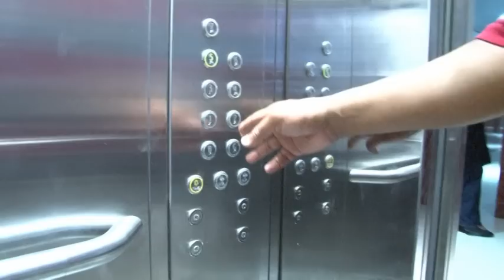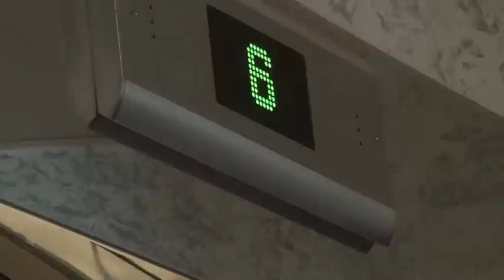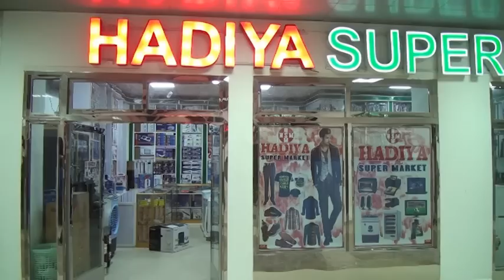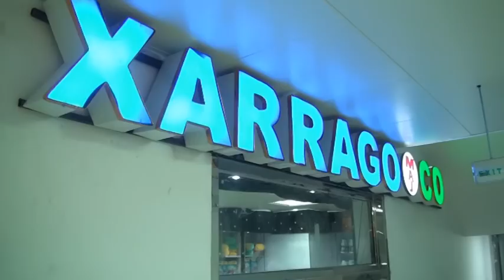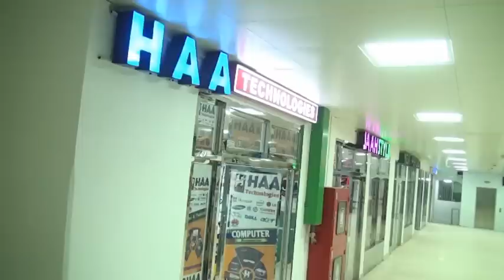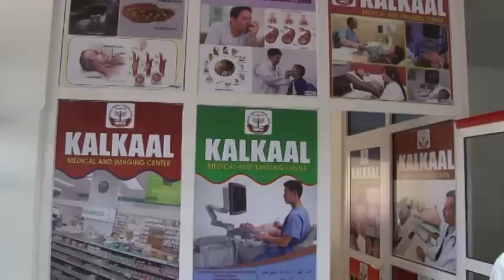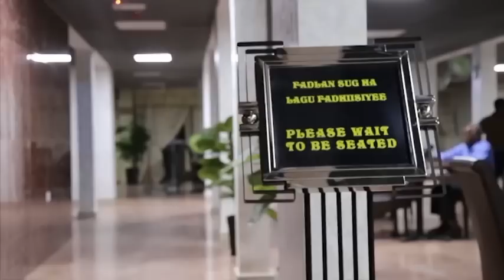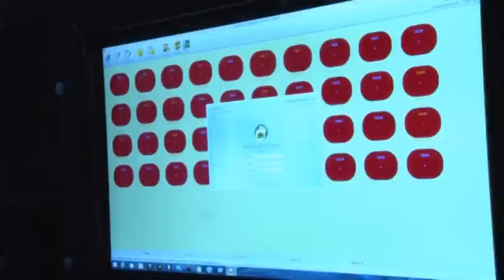Barnaamijka Xarunta Ganacsiga Ee Dahabshiil